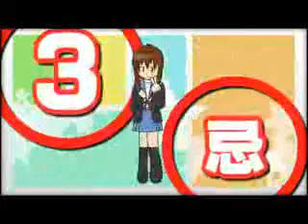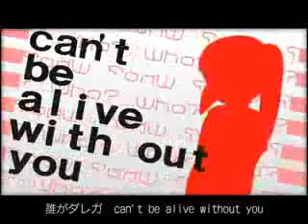Stole My Precious Thing!?